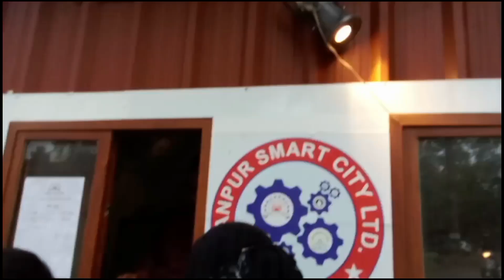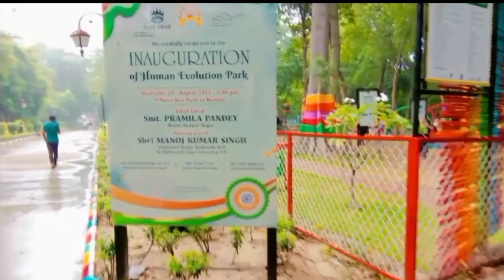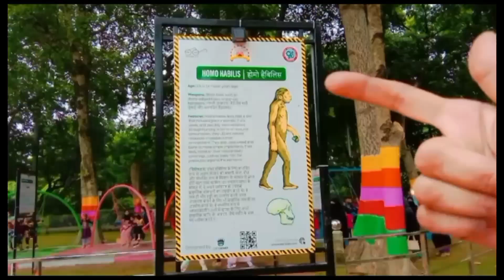HUMAN EVOLUTION PARK IN KANPUR 🦭🌴💗⛓️ | BY SUFIYAVLOG 💗🫶🏻